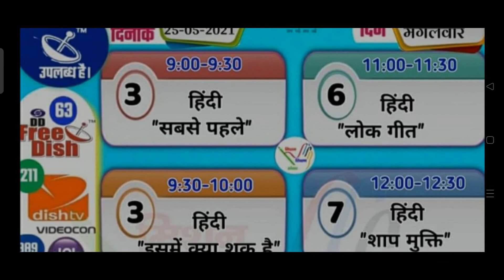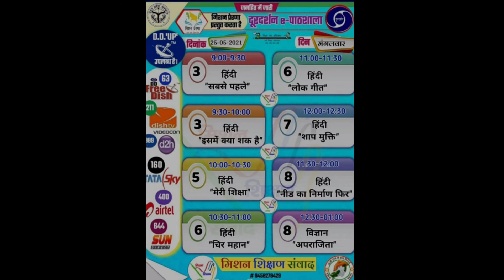epathsala DD UP karykarm ki roop rekha 25 May